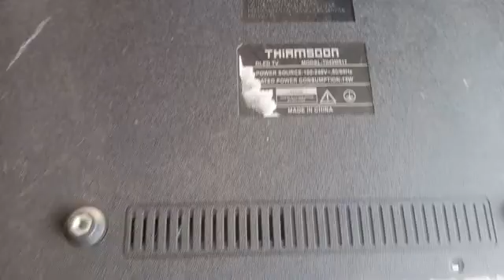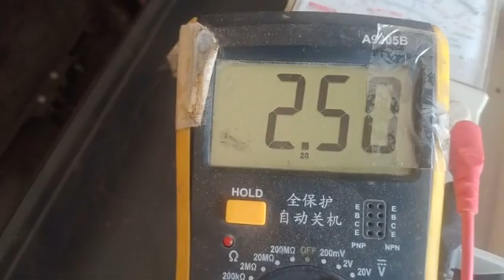how to repair LED TV Thomson t.con board.th 43mr17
Assalam Alaikum, I have cured this t.con and am sharing it with you. Hope you will like this video